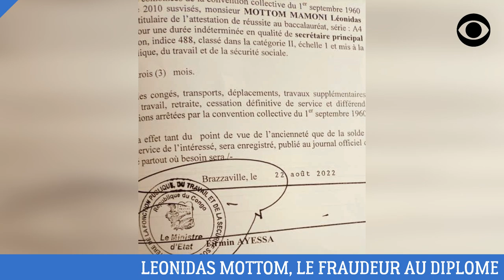LEONIDAS MOTTOM, LE FRAUDEUR AU DIPLÔME (DÉCRYPTAGE)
Denis Sassou Nguesso est la République des fraudeurs.

DEVENIR MEMBRE

NOUS SUIVRE

NOUS CONTACTER

COPYRIGHT

MONTAGE